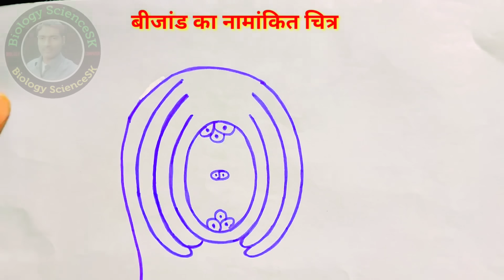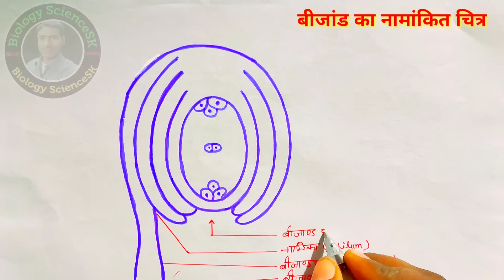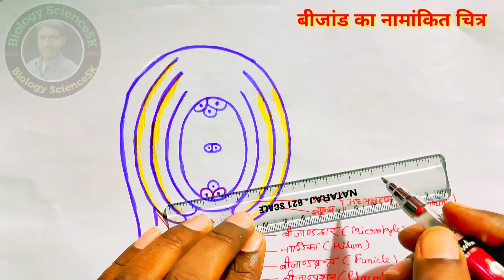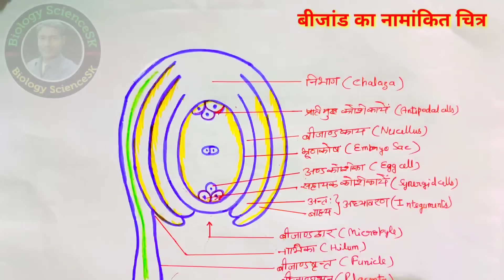बीजांड का नामांकित चित्र आसान ट्रिक से | bijand ki sanrachna ka chitra | ovule structure drawing bio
in this video i have discussed About ovule structure drawing or ovule diagrams.
biology important figure class 12th
bio imp diagram class 12
bio ke chitra class 12 ncert
biology diagram class 12
biology chitra up board exam 2023
most important diagram in biology
biology important diagrams class 12
class 12 biology important diagrams
class 12 biology ke important diagrams
biology class 12 important diagrams 2023
bio ka figure ncert